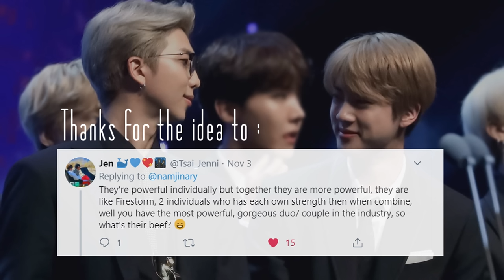NamJin (랩진) 🔥 Fire on Fire 🔥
Thanks to Mia, always helping to edit videos when I am busy, and to Jen on twitter for the video idea!